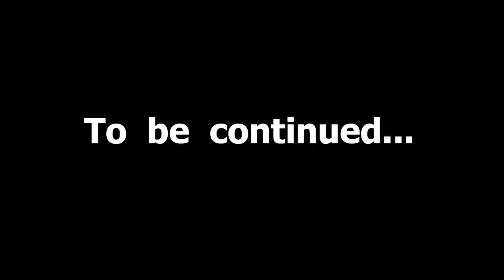SML Movie: Bowser Junior Goes To Military School Part 1